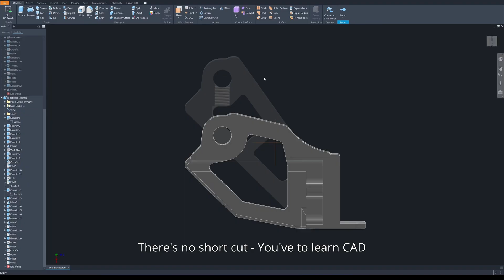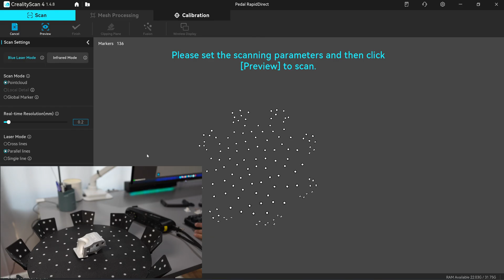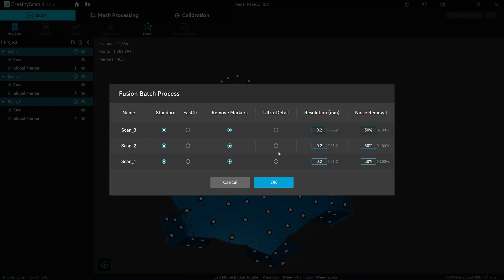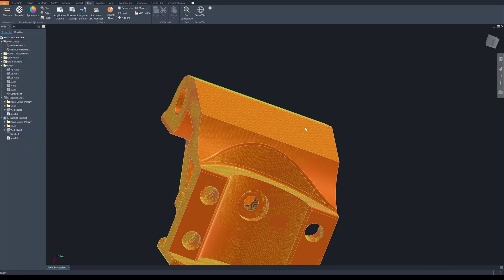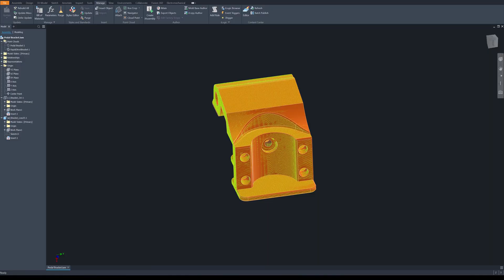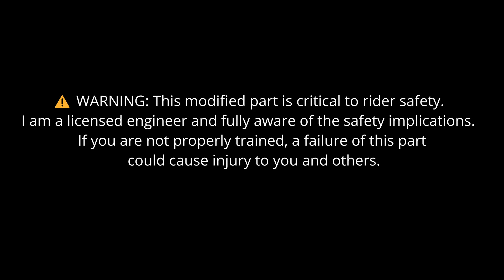DIY Aluminum Pedal Bracket RapidDirect CNC Review (Featuring Sermoon S1)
Ordering CNC machining has become more affordable and accessible than ever. In this video, I review a custom aluminum CNC‑milled EUC pedal bracket, check its accuracy using the Creality Sermoon S1 3D scanner, and finish with a test fit and ride on the Inmotion V14.

Note from reviewer: The Creality scanner and CNC parts were provided to me for review purposes. I was not paid to produce these videos, nor do I earn any commission from their product sales.